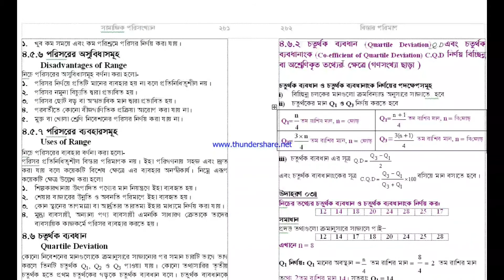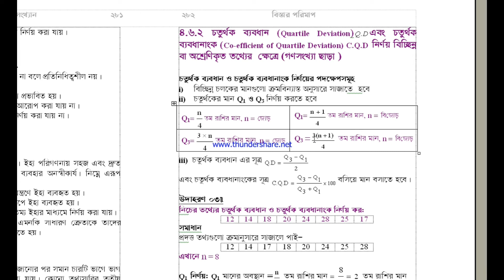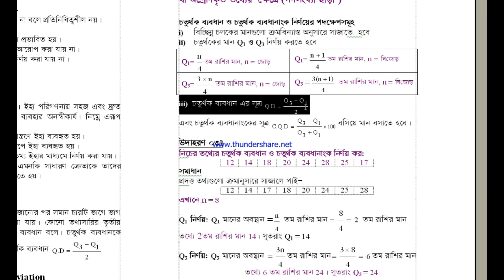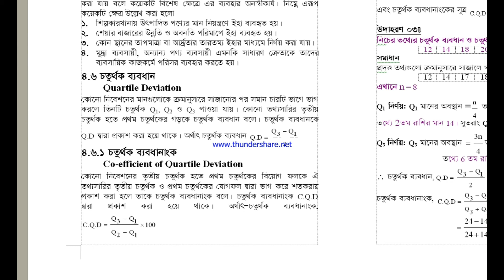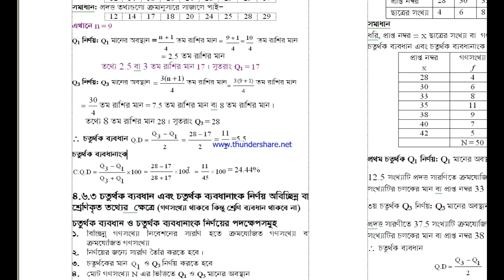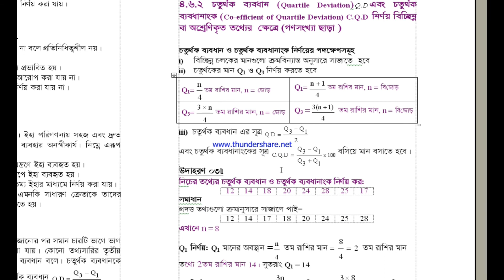বিস্তার পরিমাপ: Lecture04 , চতুর্থক ব্যবধান ও চতুর্থক ব্যবধানাংক নির্ণয়, গণসংখ্যা না থাকলে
এই লেকচারটি জাতীয় বিশ্ববিদ্যালয় ও ঢা.বি. অধিভুক্ত ৭ কলেজ এবং বাংলাদেশের বিভিন্ন বিশ্ববিদ্যালয়ের সিলেবাস অনুযায়ী:- (যে কোনো প্রয়োজনে এম হাসান আলী ০১৮১৭-৫০৫৬১১)

পরিসংখ্যান (Statistics) এর সিলেবাস: বিস্তার পরিমাপ (Measures of Dipersion)অধ্যায়ে
১. সমাজকর্ম(Social Work): অনার্স ৪র্থ বর্ষ এবং মাস্টার্স ১ম পর্বের কোর্স-সামাজিক গবেষণা ও পরিসংখ্যান (Social Research and Statistics)এর পরিসংখ্যান অংশ;
২. রাস্ট্রবিজ্ঞান (Political Science): অনার্স ৩য় বর্ষ এবং মাস্টার্স ১ম পর্বের কোর্স- গবেষণা পদ্ধতি ও পরিসংখ্যান    (Research Methodology and Statistics) এর পরিসংখ্যান অংশ;
৩. সমাজবিজ্ঞান(Sociology): অনার্স ২য় বর্ষ এবং মাস্টার্স ১ম পর্বের কোর্স- সামাজি পরিসংখ্যান (Social Statistics)এর পরিসংখ্যান অংশ;
৪. অর্থনীতি(Economics): অনার্স ১ম বর্ষ;
৫. গার্হস্থ্য অর্থনীতি(Home Economics): অনার্স ৩য় বর্ষ ও ৪র্থ বর্ষ;
৬. মনোবিজ্ঞান (Psychology): অনার্স কোর্স এর পরিসংখ্যান;
৭. ভূগোল (Geograpy): অনার্স কোর্স এর পরিসংখ্যান;
৮. এইচএসসি(HSC)কোর্স এর পরিসংখ্যান;

বিস্তার পরিমাপ (Measures of Dipersion)অধ্যায়ে যে সব লেকচার রয়েছে
Lecture05 , চতুর্থক ব্যবধান  ও চতুর্থক ব্যবধানাংক  নির্ণয়, গণসংখ্যা থাকলে
এই লেকচারটির Video Link-
Lecture 06: চতুর্থক ব্যবধান (Quartile Deviation) ও চতুর্থক ব্যবধানাংক  (CQD) নির্ণয়, বহির্ভুক্ত শ্রেণি ব্যবধান এর ক্ষেত্রে
Lecture 11: গড় ব্যবধান (Mean Deviation) ও গড় ব্যবধানাংক (Co-efficient of Mean Deviation) নির্ণয়, শ্রেণি ও গণসংখ্যা থাকবে।
Lecture 13: পরিমিত ব্যবধান (Standard Deviation), ভেদাংক (Variance) ও  বিভেদাংক (Co-efficient of variation) নির্ণয়, গণসংখ্যা না থাকলে।
Lecture 14: পরিমিত ব্যবধান (Standard Deviation), ভেদাংক (Variance) ও  বিভেদাংক (Co-efficient of variation) এই লেকচারটির Video Link- নির্ণয়, গণসংখ্যা না থাকলে
Lecture 15: পরিমিত ব্যবধান (Standard Deviation), ভেদাংক (Variance) ও  বিভেদাংক (Co-efficient of variation) নির্ণয়,  গণসংখ্যা  থাকলে।
Lecture 16: পরিমিত ব্যবধান (Standard Deviation), ভেদাংক (Variance) ও  বিভেদাংক (Co-efficient of variation) নির্ণয়,  শ্রেণি ও গণসংখ্যা থাকবে
Lecture 17: পরিমিত ব্যবধান (Standard Deviation), ভেদাংক (Variance) ও  বিভেদাংক (Co-efficient of variation) নির্ণয়,  সকল সূত্র SR
Lecture 18: ভেদাংক (Varianc) বিভেদাংক (Co-efficient of variation) নির্ণয়। সমাজকর্ম (Social Work) অনার্স ৪র্থ বর্ষ জাতীয় বিশ্ববিদ্যালয়-২০০২ এর গাণিতিক সমস্যার সমাধান।
Lecture 19: পরিমিত ব্যবধান (Standard Deviation) ও বিভেদাংক (Co-efficient of variation) নির্ণয়। সমাজকর্ম (Social Work) অনার্স ৪র্থ বর্ষ জাতীয় বিশ্ববিদ্যালয়-২০১৭ এর গাণিতিক সমস্যার সমাধান।
Lecture 20: পরিমিত ব্যবধান (Standard Deviation)এবং বিভেদাংক (Co-efficient of variation) নির্ণয়, সমাজবিজ্ঞান(Sociology) অনার্স ২য় বর্ষ জাতীয় বিশ্ববিদ্যালয়-২০১৮ এর গাণিতিক সমস্যার সমাধান।
Lecture 21:  গড় ব্যবধান (Mean Deviation) ও ভেদাংক (Variance) নির্ণয়| সমাজবিজ্ঞান(Sociology) অনার্স ২য় বর্ষ জাতীয় বিশ্ববিদ্যালয়-২০১৫ এর গাণিতিক সমস্যার সমাধান।